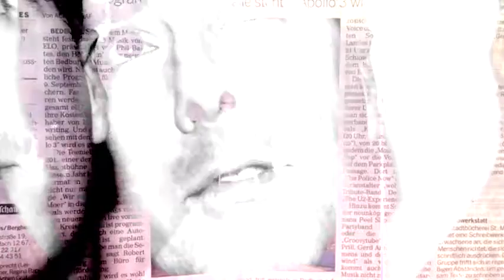Mickey Joe Harte - Stressed Out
The first single from my new album: Me Two. A cover version of the Twenty One Pilots song - Stressed out.